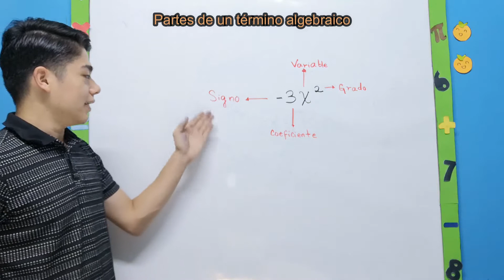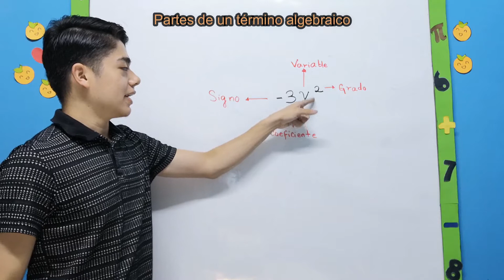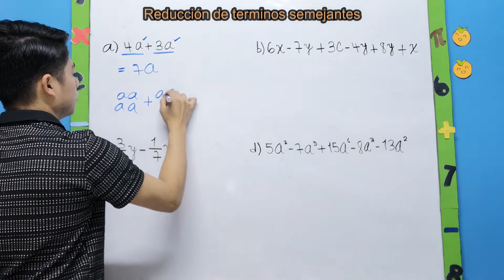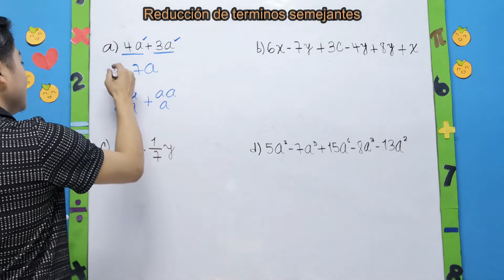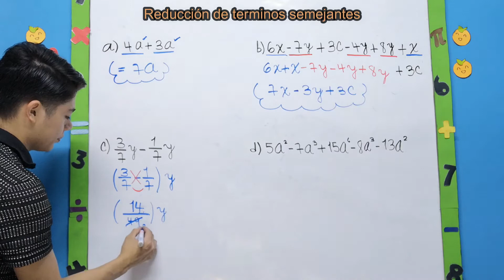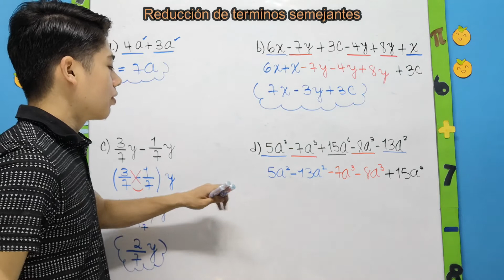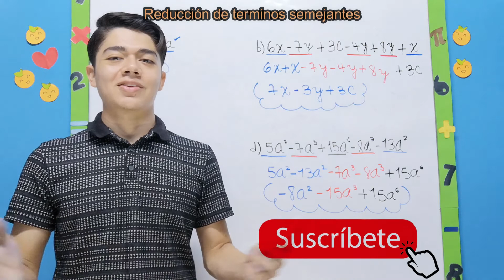Reducción de términos semejantes | Fácil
En este vídeo te muestro como reducir términos semejantes, espero que te sirva de ayuda y si te quedan dudas puedes preguntar en los comentarios, saludoooos.

Espero el video te ayude ya que esa es la intención 🙌
Mi nombre es Damián y te dejo mis redes por si me quieres seguir: